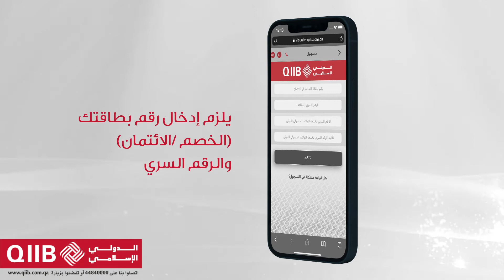كيفية التسجيل للاستفادة من خدمة الهاتف المصرفي المرئي من الدولي الإسلامي